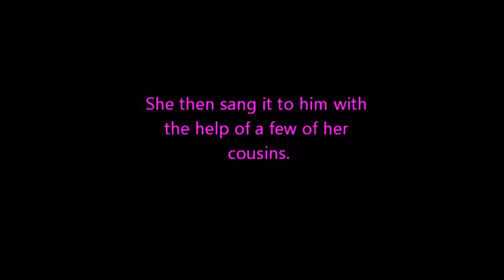Kellan's Birthday Song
Kellan got a very special present from his big sister. She wrote him a birthday song and then sang it to him with her cousins.